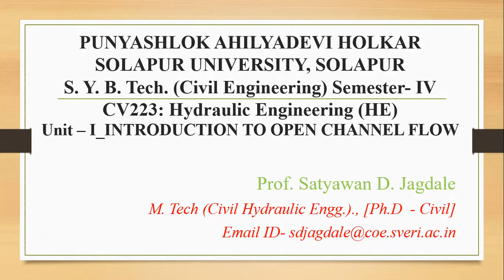HE UNIT 1 LECTURE 9 Most Economical Rectangular channel Section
This lecture covers the condition of the most economical section of channel and most economical dimensions of Rectangular channel with numericals.